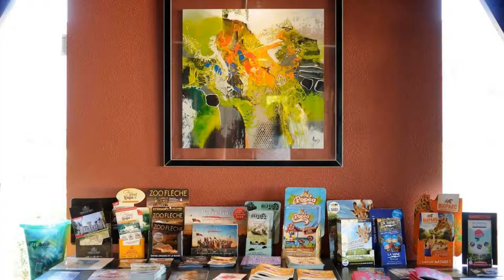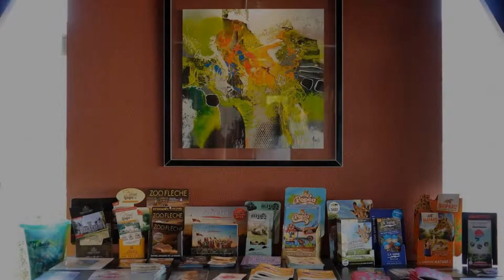ibis Styles Segre, Segré, France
About Property:
The ibis Styles Segré hotel is located in Segré and offers guest rooms with free Wi-Fi access. It features a fitness centre and you can enjoy a drink from the bar.
The modern guest rooms include a TV, telephone and a radio, and each has air conditioning. The private bathrooms are fitted with a bathtub and a shower.
Traditional grills and other specialities are served at the restaurant, La Colonnade. You can also enjoy breakfast, which is prepared every morn...
Property Type: Hotel
Address: Rue Gustave Eiffel, 49500 Segré, France
Searching For
1. ibis Styles Segre - Segré - France
2. ibis Styles Segre - Segré - France Address
3. ibis Styles Segre - Segré - France Rooms
4. ibis Styles Segre - Segré - France Amenities
5. ibis Styles Segre - Segré - France Offers and Deals
Audio Credit:
Track Title: Subway Dreams
Artist: Dan Henig